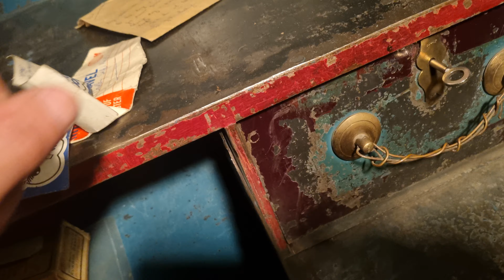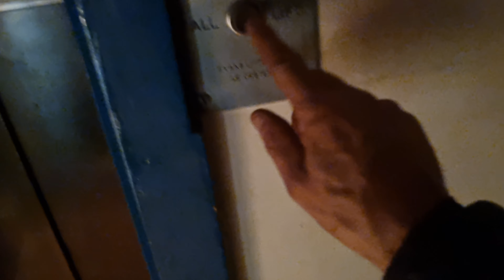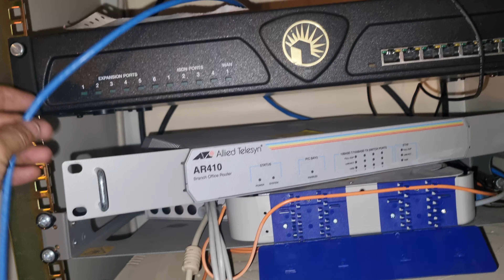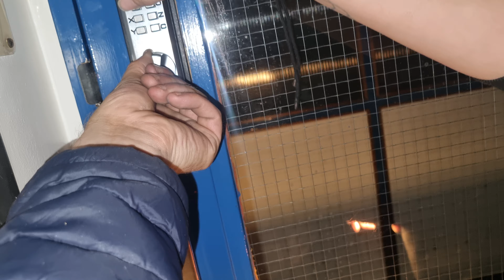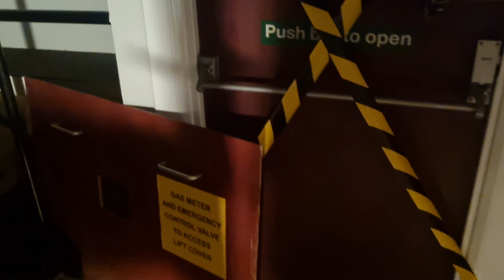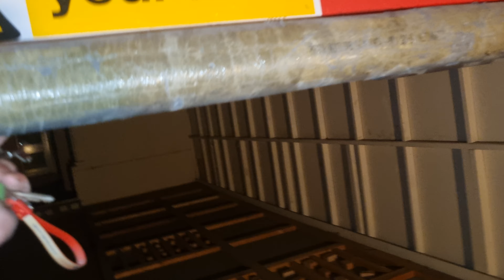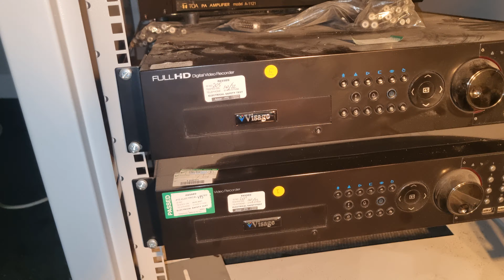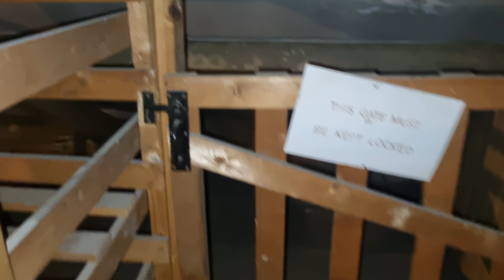Travel Agents & Jewsons